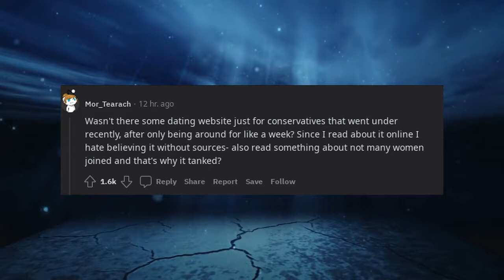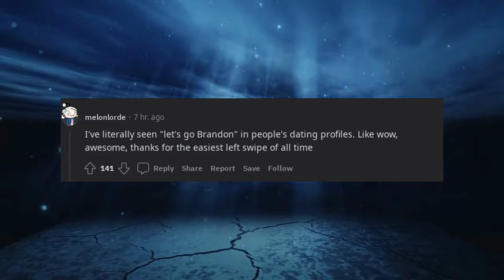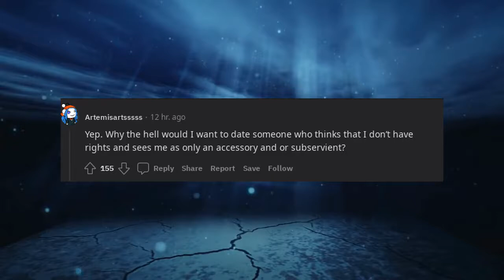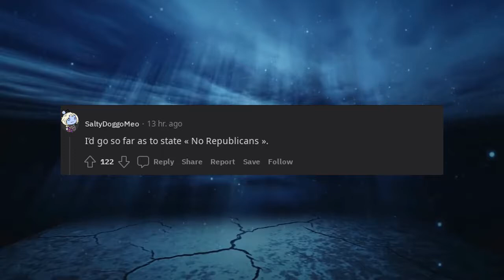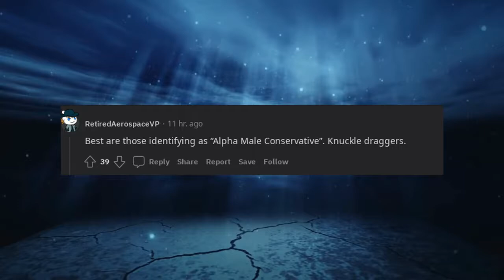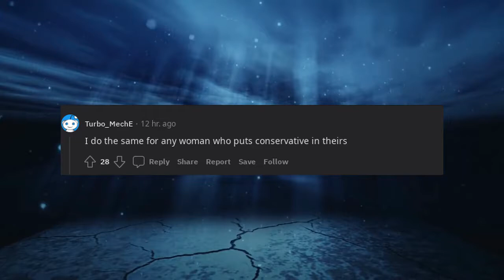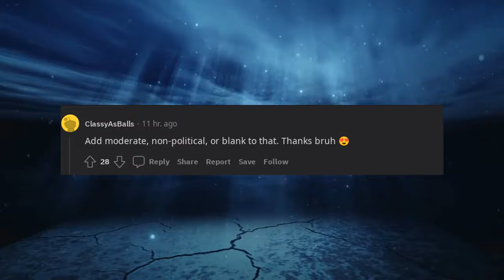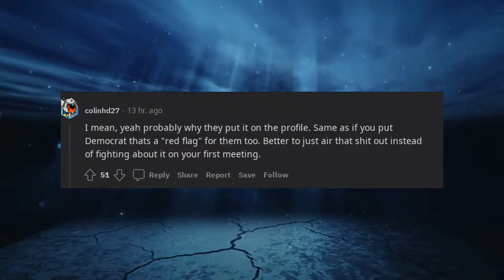To the men who put that they are conservatives in their dating profile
Thank you for making my swiping easier and filtering yourself out.

Seriously, with everything going on right now anyone identifying as conservative is such a red flag.